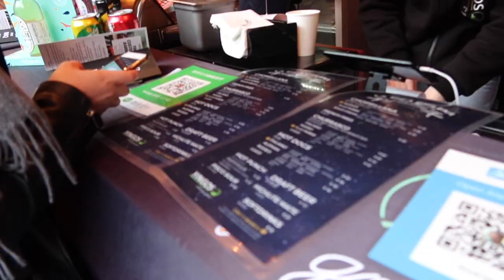Christmas Vlog | Shanghai Christmas Market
Spent this Christmas in Shanghai with friends and family! Hope you enjoy this vlog of my friends at I at a Christmas market:)